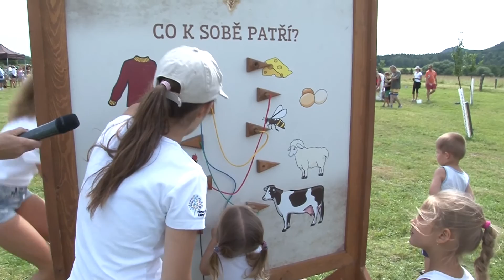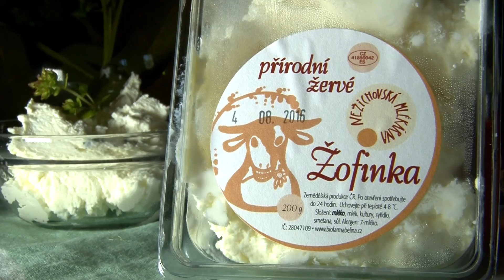Farmářské slavnosti 2016